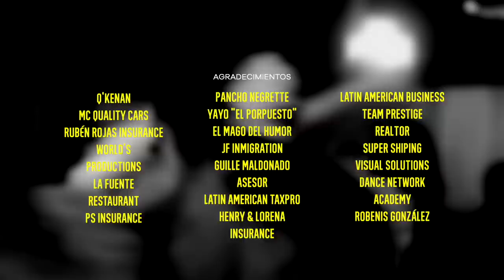Velada Llanera - Fuiste Tú - Freddy Bermudez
Lo mejor de la Música Venezolana en nuestra Velada Llanera

Producido por Alonso Barboza y Ruben Mata

1era Edición junto al Maestro Freddy Bermudez interpretando Fuiste Tú.
Grabado en Mata's Ranch.

Luis Castro - Arpa
Fernando Bermudez - Cuatro
Douglas Ferrer - Bajo
Luis Aparicio - Guitarra
Luis Molina - Maracas
Yhossanyeli Vera - Danza

Presentador Pancho Negrette

Producción Ejecutiva: Ruben Mata
Producción Audiovisual Alonso Barboza

Video y Edición: Visual Solutions @visualsolutionsfl

Camaras: Alonso Barboza
Asistente de Camara: Adreán Esis
Asistente de Producción: Francis Castro

Sonido: Mark Santiago

En Alianza con:
Q'KENAN
MC QUALITY CARS
RUBÉN ROJAS INSURANCE
WORLD'S PRODUCTIONS
LA FUENTE RESTAURANT
PS INSURANCE
PANCHO NEGRETTE
YAYO "EL PORPUESTO"
EL MAGO DEL HUMOR
JF INMIGRATION
GUILLE MALDONADO ASESOR
LATIN AMERICAN TAXPRO
HENRY & LORENA INSURANCE
LATIN AMERICAN BUSINESS
TEAM PRESTIGE REALTOR
SUPER SHIPING
DANCE NETWORK ACADEMY
ROBENIS GONZÁLEZ

Velada Llanera by BMPRO 2021